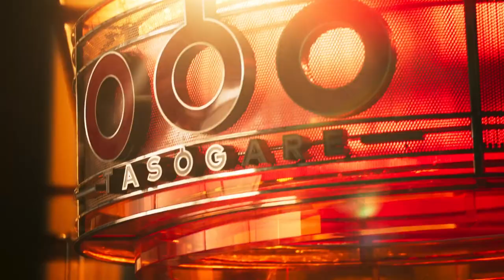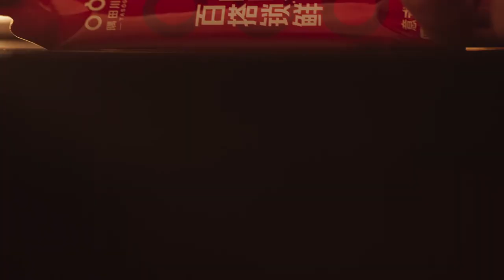Xiao Zhan: [SUB] micro movie [10000 cups of coffee] 肖战 微电影一万杯咖啡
Original Content: 肖战微博